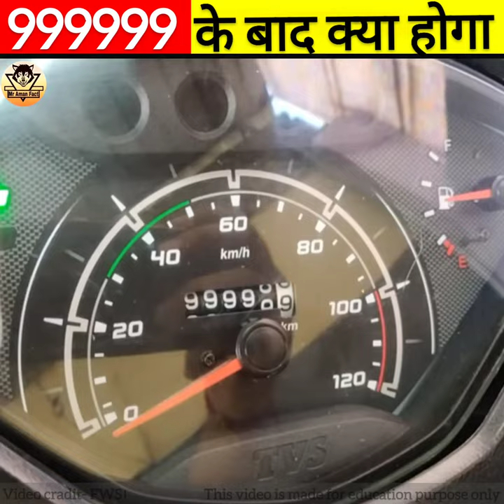reading after 99999 😱।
reading after 99999 😱। Speedmeter mrindianhacker mramanfact experiments @MRINDIANHACKER @16pairs @Indianriders07 @CrazyXYZ @avm1234-n1v @TheExperimentTv @Experiment__King @YASHKEEXPERIMENTS @A2MusicHindi @majahimaja_official @tseries @CarDashesTime